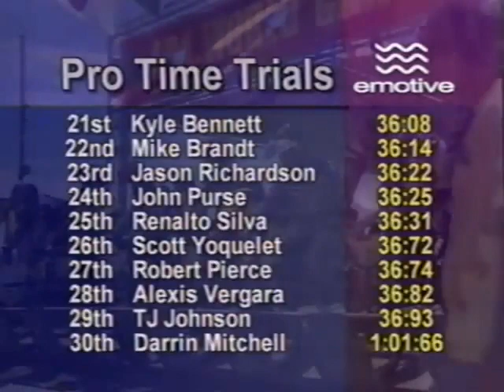Torker BMX - Matt Hadan 2000 ABA World Championship Pro Time Trials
Torker BMX Pro Matt Hadan was known as the Diesel - Watch this ABA BMX World Championship Pro Time Trials  from 2000 and you will know why.